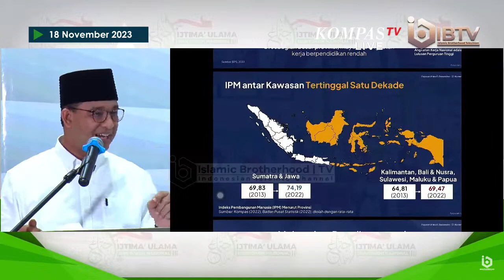Bicara soal Ketimpangan, Anies Baswedan Singgung Pembangunan Manusia hingga Infrastruktur